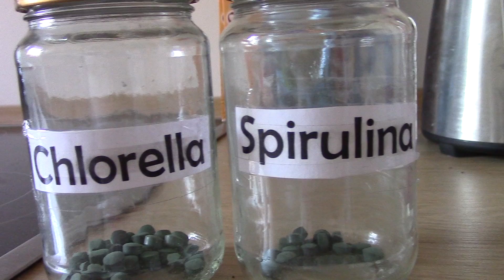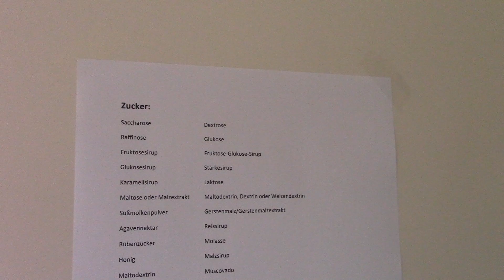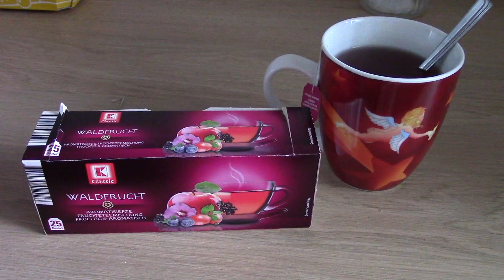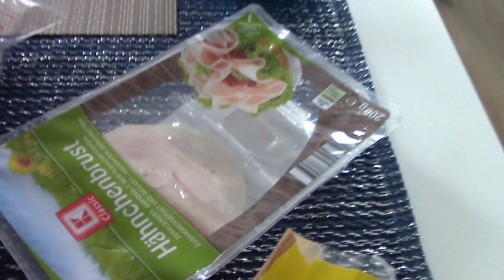Reducing Sugar For Fertility?! // What I Ate In A Week!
Since I had 2 Miscarriages I want to try everything natural to hopefully soon have a successful and beautiful pregnancy and birth that gifts us a healthy Baby.
First Thing I started doing is to reduce added sugar into my daily diet so I can soon quit it completely!
So here is what I ate during my first week of reduced sugar and how I felt.

In This Vlog:
Annika and Marco have been married for 10 months!